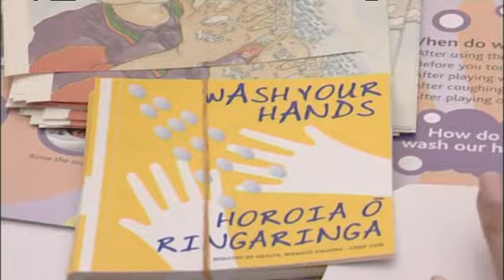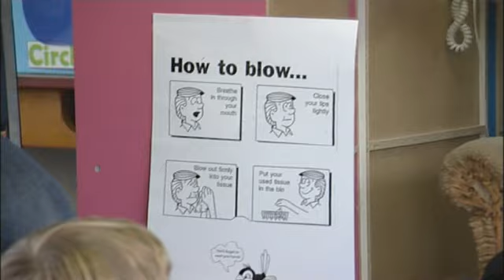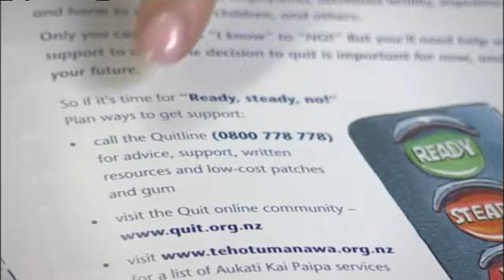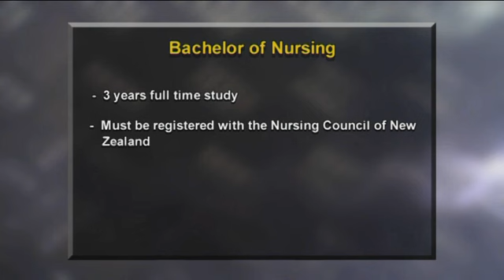A Career as a Public Health Nurse (JTJS42009)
Kate has an interest in health care and helping others so she is well suited to checking out what the role of a public health nurse involves.  She soon finds out it could take her anywhere from supporting new parents as they get familiar with caring for their baby to working with children and young people to help them develop healthy habits.

First up she joins public health nurse Cindy as they visit a school to talk to new entrants about how to keep clean. It's a truly varied and interesting career, as Kate sees, when they also visit a Christchurch secondary school to hold a lunch time clinic, where anyone can come and see Cindy to discuss topics they might not want to with their parents or friends. Giving up smoking is one of the issues that is raised.

With no two days the same and an opportunity to get out and about amongst a community, the role of a public health nurse is exciting and rewarding.